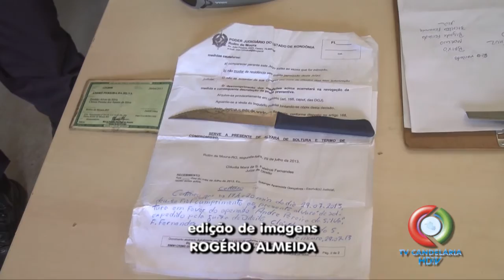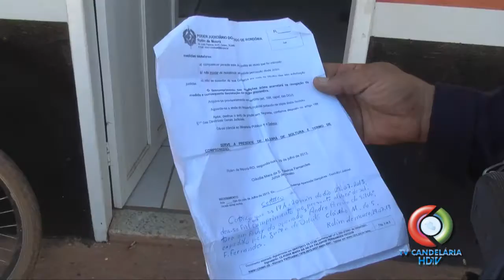FORAGIDO DA PRISÃO É PRESO FURTANDO